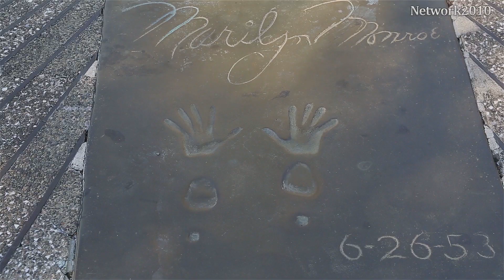Redevelopment of Hisaya Odori Park[Network2010]